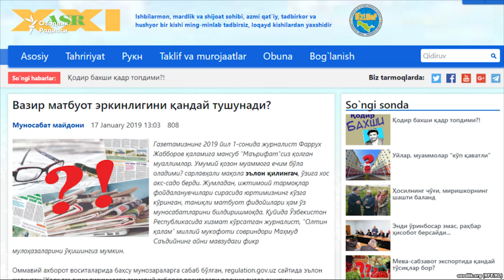Халқ таълим вазири ЎзЛиДеп партияси газетаcини судга берди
Ўзбекистон Халқ таълими вазири Шерзод Шерматов мамлакатда расман қайддан ўтган бешта сиёсий партиядан бири - Ўзбекистон либерал-демократик партиясининг (ЎзЛиДеп) расмий нашри - "XXI аср" газетасини судга берди.

Газета ходимларига кўра, суд Фуқаролик ишлари бўйича Тошкент шаҳар Миробод туманлараро судида ​судида 3 апрель куни кўриб чиқилади.

Мақола нима ҳақда эди?

Вазир Шерзод Шерматов судга йўллаган шикоят аризасида "XXI аср" газетасида 2019 йил, 17 январда эълон қилинган "Вазир матбуот эркинлигини қандай тушунади?" сарлавҳали мақола юзасидан газета таҳририяти ва мақола муаллифи Маҳмуд Саъдийга нисбатан "ўз шаъни, қадр-қиммати ва ишчанлик обрўсини ҳимоя қилиш ва маънавий зарарни ундириш тўғрисида"ги даъво аризасини кўриб чиқишни сўраган.

Таниқли журналист Маҳмуд Саъдий ​ўзининг "Вазир матбуот эркинлигини қандай тушунади?" мақоласида Халқ таълими вазирини газета ўқимасликда, журналистлар фаолиятини назорат қилишга уринишда айблаган.

Маҳмуд Саъдий: Мен вазирни ҳақорат қилмаганман

Озодлик билан 1 апрель кунги суҳбатда журналист Маҳмуд Саъдий "вазирни ҳақорат қилмаганлигини" таъкидлар экан, жумладан, бундай деди:

- Ўша ëзганимдек, вазир газета ўқимайди ва журналистлар фаолиятини назоратда тутишни истайди. Бу гапимдан қайтмайман. Вазирни президент олиб бораëтган ошкоралик сиëсатининг душмани деб ҳисоблайман¸- деди журналист.